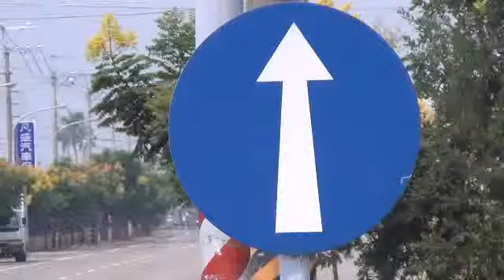0061僅准直行